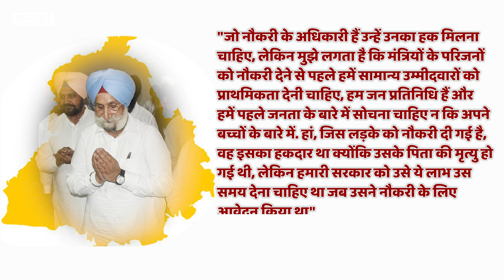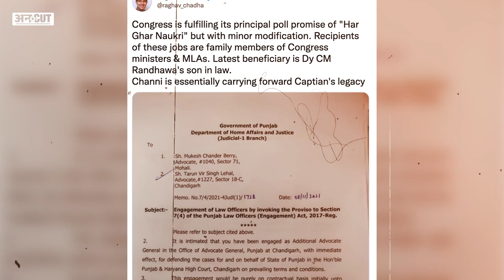Punjab Deputy CM Sukhjinder Singh Randhwa के Son-In-Law की नियुक्ति को लेकर Channi पर उठी उंगलियां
2017 में Har Ghar Naukari देने के वादे के साथ Punjab में Sonia Gandhi और Rahul Gandhi की Congress Government सत्ता में आई थी. लेकिन Amrinder Singh और Charanjit Singh Channi के कार्यकाल के दौरान हुए Controversies को देखकर लगता है कि Punjab Congress Slogan Aam Aadmi के लिए नहीं बल्की Congress MLA's और Congress Ministers के घर के लिए था. Charanjit Singh Channi के Chief Minister Of Punjab बनने के बाद पहले AG Punjab यानी Advocate General Punjab APS Deol की नियुक्ती को लेकर Navjot Singh Sidhu ने पेंच फंसाया और अब additional advocate general punjab के लिए Punjab Deputy CM Sukhjinder Singh Randhwa के Son-In-Law Tarun Vir Singh Lehal की नियुक्ती पर भी Controversies हो गई है.  जिसके चलते Aam Aadmi Party और shiromani akali dal के Sukhbir Badal ने भी Channi को निशाने पर लिया है. क्या है पूरा मामला Uncut पर बता रहे हैं Bhupinder Soni